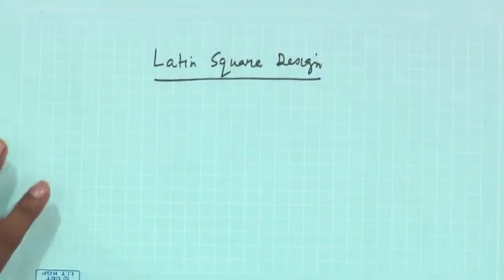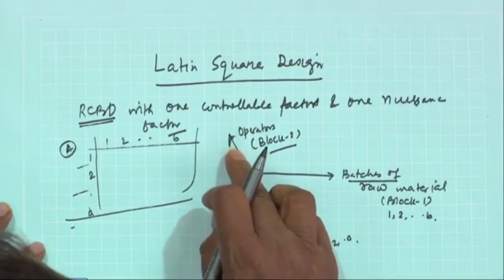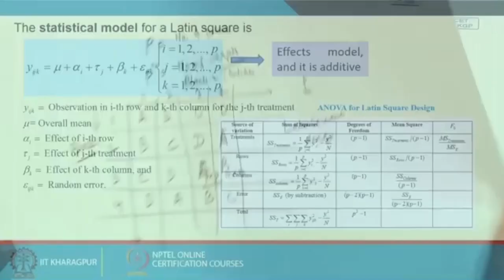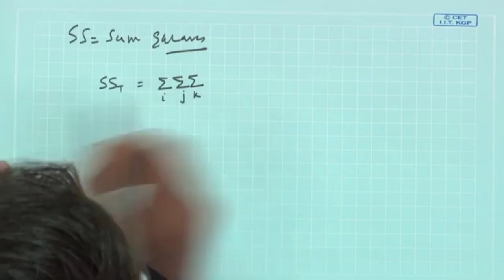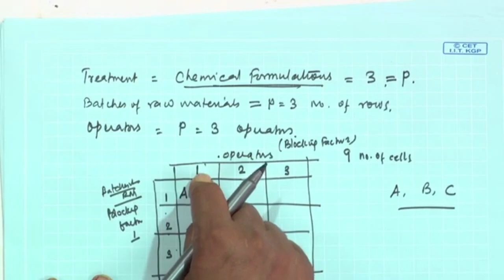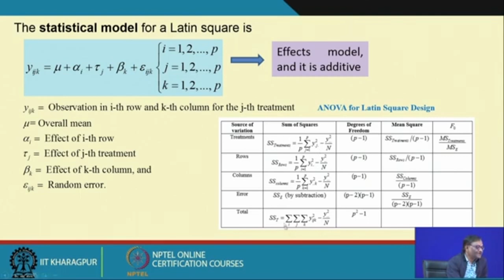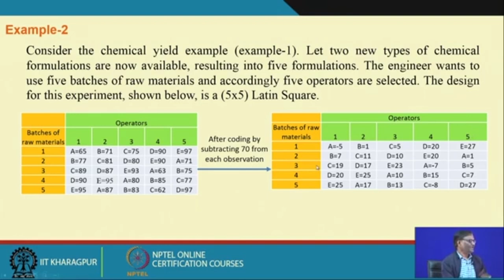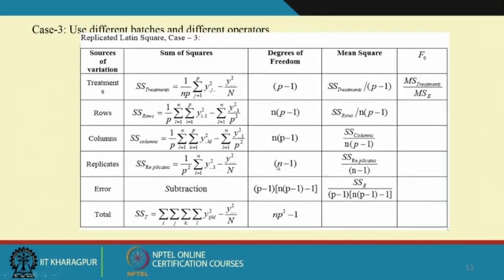Lecture 28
Subject : Management